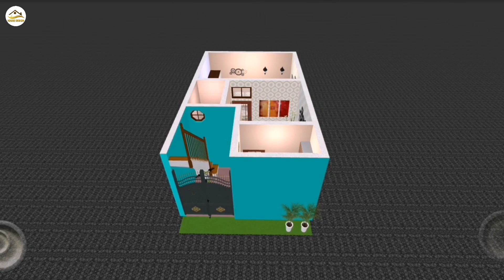15 X 25 House Plan ll 40 गज में घर का नक्शा ll 375 Sqft House Plan ll 15 X 25 House Design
15 X 25 House Plan
50 गज में घर का नक्शा
50 Gaj Ka Makaan Ka Naksha
375 Sqft House Plan
375 Sqft Ghar Ka Naksha
15 X 25 Makaan Ka Naksha
15 X 25 House Design
15 X 25 Ghar Ka Naksha
15 X 25 Feet House plan
15 X 25 House Design 3D
15 X 25 Small House Design
15 X 25 Small House Plan

For Custom Paid Service:- (Contact)